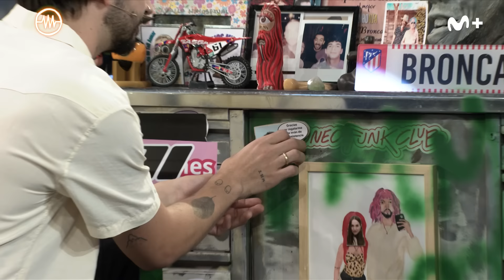LA RESISTENCIA - Entrevista a Camilo | LaResistencia 11.06.2024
La Resistencia 7x142 | El cantante @camilo presenta ‘Nuestro Lugar Feliz Tour’, su gira de conciertos por España y Europa.

Los programas completos de La Resistencia, un estreno de cine al día, series originales e internacionales y lo mejor del deporte están disponibles en Movistar Plus+, seas del operador que seas, por 9,99€ al mes.

____REDES SOCIALES____